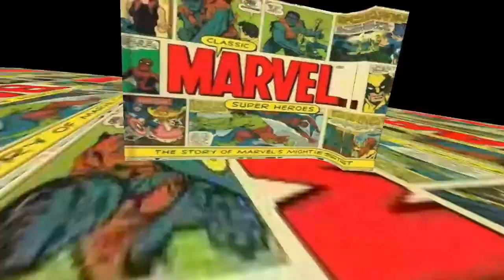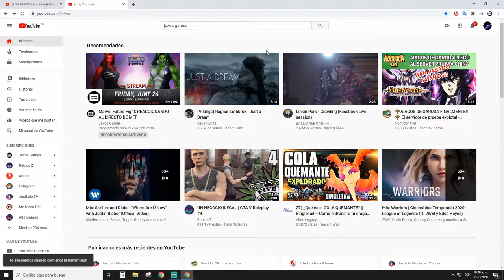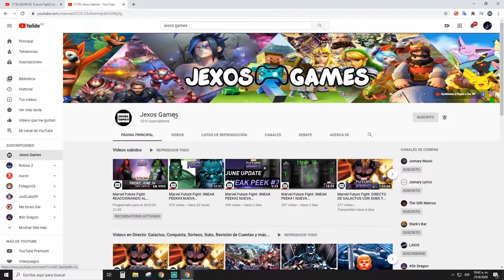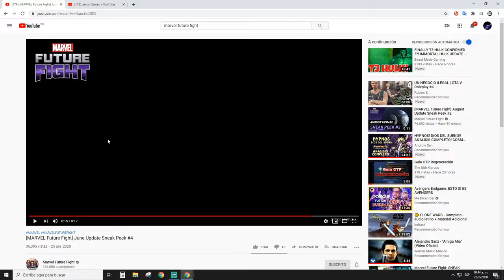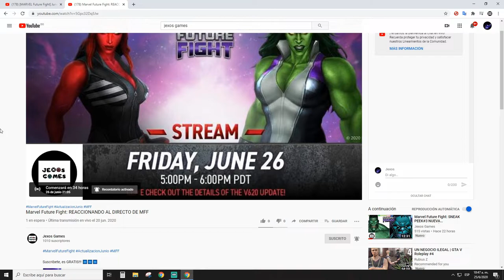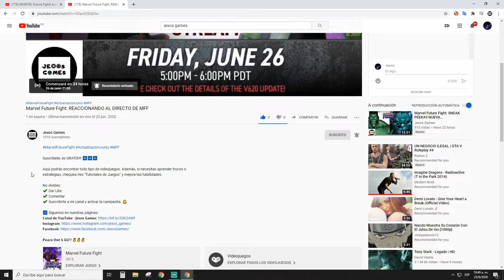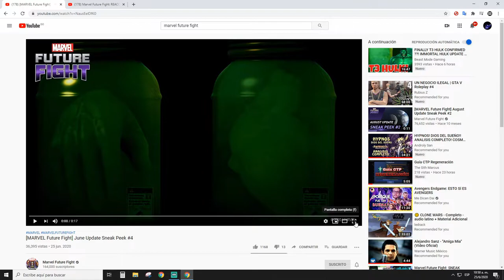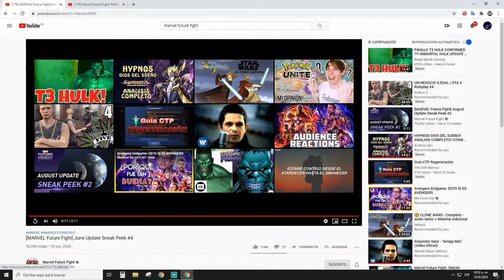Marvel Future Fight: SNEAK PEEK#4 NUEVA ACTUALIZACIÓN JUNIO, T3 DE HULK CONFIRMADO O ES 2.5?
No olvides:
✔️ Dar Like
✔️ Comentar